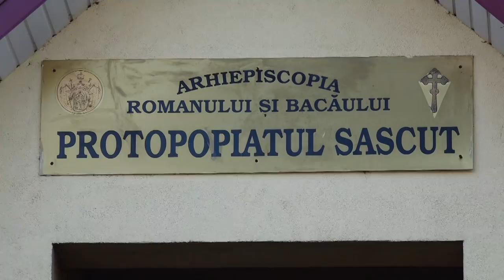LA SASCUT Intampinarea Parintelui Protopop Ioan Negoita FILMARE EXCLUSIV TV UHD 4K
LA SASCUT, județul Bacău, Întâmpinarea Părintelui Protopop Ioan Negoiță FILMARE EXCLUSIV TV UHD 4K.

Cu stimă,
echipa Exclusiv

Vizionare plăcută !